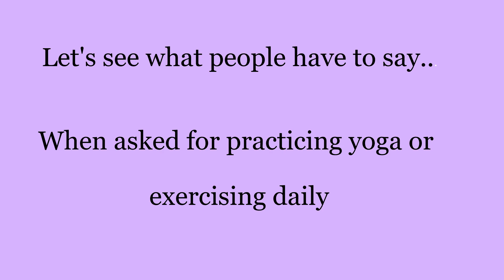20 Minutes Yoga Flow I Daily Practice I Warm Ups + Stretching + Strengthening + Cool Down In Hindi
20 Minutes Full Body Yogasana Flow includes Warm Ups, Stretching, Strengthening, Cool Down Stretches for people who keep busy but still are willing to workout or do some movement on regular basis. Its a DO IT ALONG video.

Video Parts:
Intro: 00:00
Yoga Flow: 03:56
Outro: 27:24